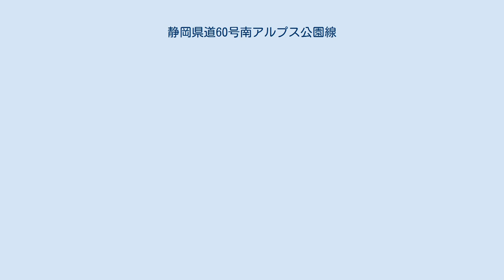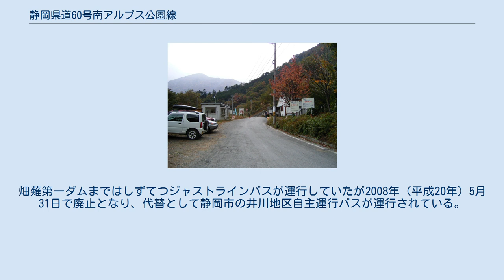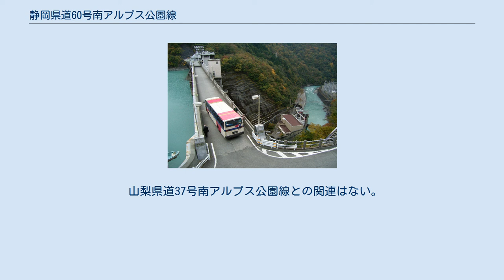静岡県道60号南アルプス公園線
静岡県道60号南アルプス公園線（しずおかけんどう60ごう みなみアルプスこうえんせん）は、静岡県静岡市葵区昼居渡と畑薙第一ダムとを結ぶ、全長74.3 kmの県道（主要地方道）である。
 昼居渡（国道362号に接続）から日向までは静岡駅からのバスが乗り入れており、その奥の湯ノ島温泉までは藁科地区デマンドバス湯ノ島号が1日2往復運行されている。
しかし大間から笠張峠（静岡県道189号三ツ峰落合線に接続）の区間は整備が進んでおらず道幅が狭く、この区間の路線バスは運行されていない。
同区間は2015年7月現在長らく通行止めとなっており、国道362号上にある分岐案内標識でも「井川」の文字が消されている。
笠張峠以北は、静岡市北部の井川地区と南部の市街地とをつなぐ道路として多くの車両が往来する。
また、西山平以北は静岡市北部の唯一の道路である。
 畑薙第一ダムより先は南アルプス国立公園の区域内となる。
ダムの堰堤を渡って暫く進んだ場所が本路線の起点となり、ゲート（沼平ゲート）と駐車スペースがある。
その先は東俣林道に接続しており、ここから先はマイカー規制がかかっているため、一般車両は通行できない。
畑薙第一ダムまではしずてつジャストラインバスが運行していたが2008年（平成20年）5月31日で廃止となり、代替として静岡市の井川地区自主運行バスが運行されている。
特に畑薙第一ダムに近付くにつれ所々道幅が狭く、細かな落石等が多い状態であり、2019年現在も、要所で改修や拡幅工事等が断続的に行われている。
冬季はタイヤチェーンが必要となる。
 山梨県道37号南アルプス公園線との関連はない。
 起点（沼平ゲート）付近（2005年11月） 井川ダムの提体上も県道に指定されている（2005年11月） 終点から順に、